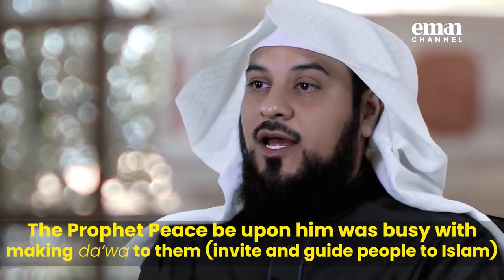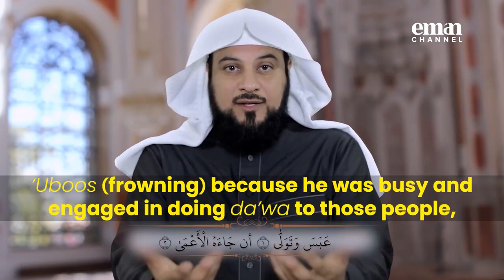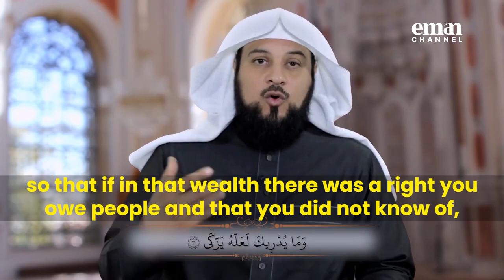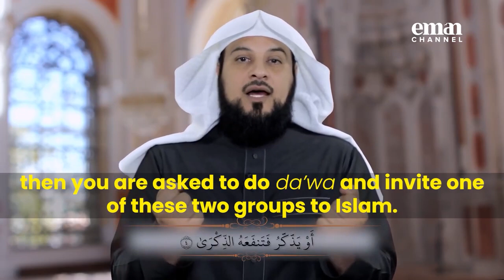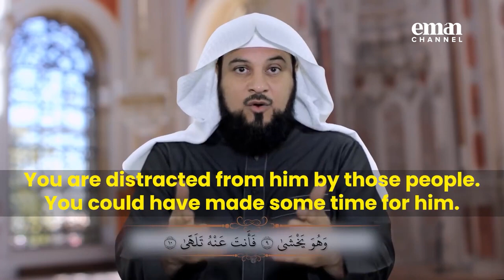Dawa-E-Islam | Episode 15 | Al-Furqan | Sheikh Muhammad Al-Arifi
►On Sky
►On Demand
►Online